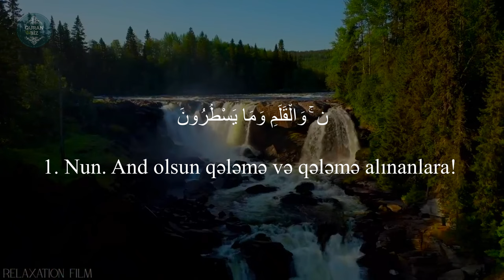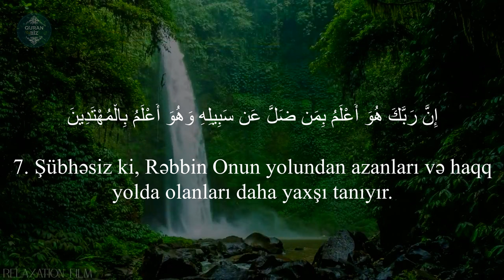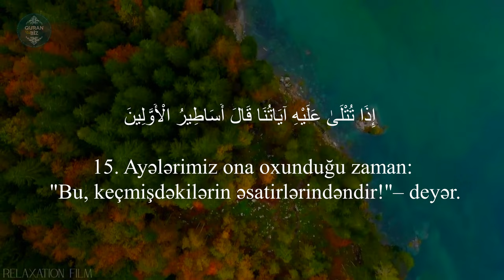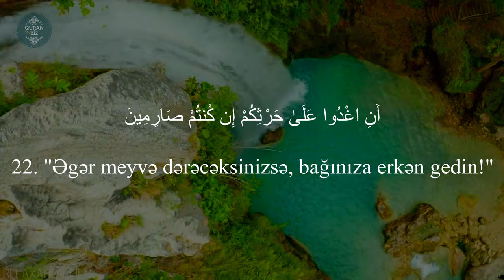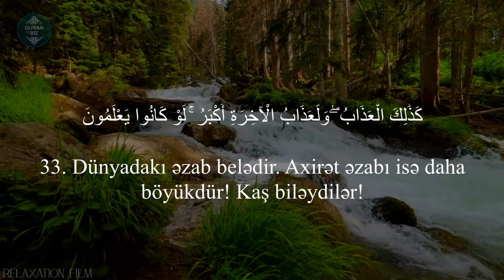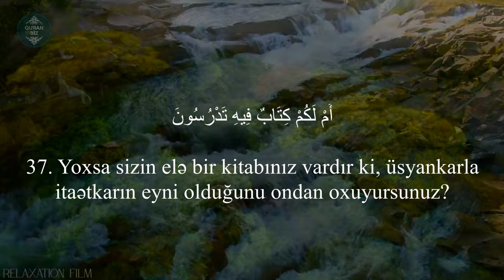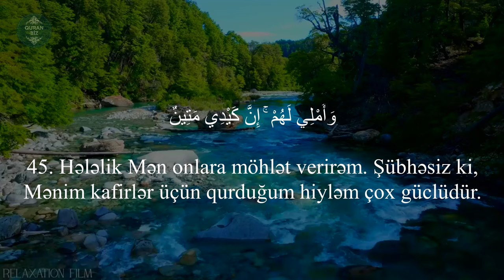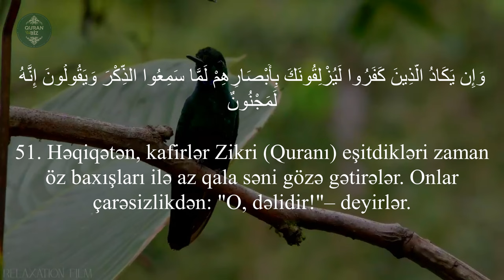Ən gözəl Quran qiraəti..Qaləm surəsi - Shaya Altamimi / شايع التميمي - سورة القلم